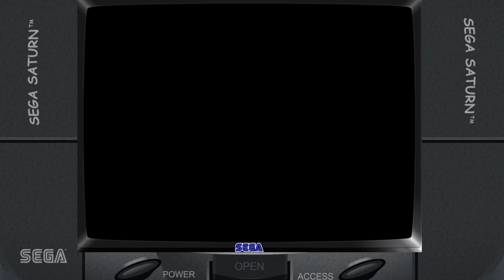I love these new retro games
The 2020's has been chock full of reimaginings, sequels, remakes and spiritual successors of classic games. I felt like doing an edit of what it would be like if a few of these games came out for the original hardware that they're emulating.